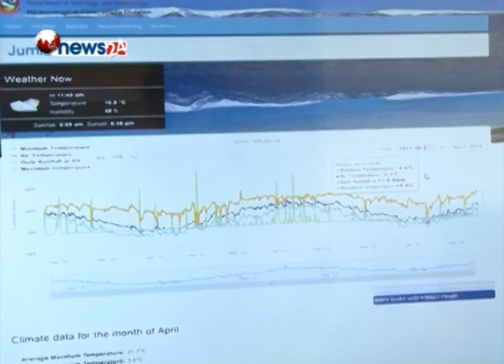दुई दिन यता मौसममा अस्वभाविक परिवर्तन - NEWS24 TV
मौसममा अस्वभाविकरुमा देखिएको परिवर्तनले आम नेपालीको जनजीवनलाई आफ्नो प्रभावमा लपेटेको छ । तीन चार दिन अघिसम्म न्यानो लुगाकै साथमा रहेका सर्वसाधारण विगत दुई दिनदेखि गर्मी ह्वात्तै बढेपछि गर्मी आगमनको महसुस गर्न थालेका छन् । मौसम पुर्बनुमान महाशाखाका अनुसार  काठमाडौं उपत्यकामा विगत दुई दिन देखि गर्मी ह्वात्तै बढेको छ । गमीको यही रफ्तार कायम रहे काठमाडौं उपत्यकाको गर्मी जेठ महिनामा ४० डिग्री सेल्सियसको हाराहारीमा पुग्ने अनुमान गरिएको छ । उता  कर्णाली क्षेत्रमा परेको खडेरी केहि दिन अझ लम्बिने र तत्काल पानी नपर्ने मौसम पूर्वानुमान महाशाखाले जनाएको छ । आज पनि कर्णाली क्षेत्रमा बादल लागेर मेघ गर्जन  भएपनि पानी भने नपर्ने मौसमपूर्वानुमान महाशाखाको भनाइ छ ।